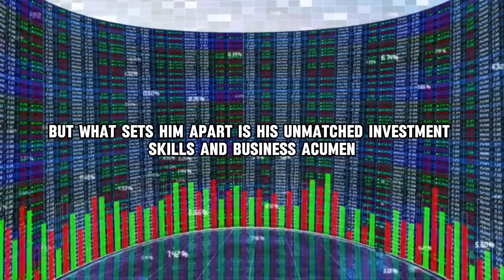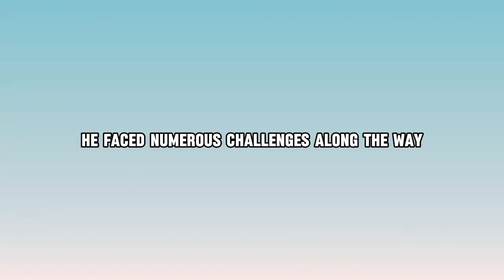5 Shocking Facts About Radhakishan Damani's Rise to ₹2.5 Lakh Crore!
Uncover the 5 shocking facts about Radhakishan Damani's incredible rise to ₹2.5 Lakh Crore in this eye-opening video. Learn about his inspiring journey to success! Join us as we explore key milestones in Damani's career, his investment strategies, and the principles that guided him to success. Learn about his ventures, including the founding of D-Mart, and how he navigated challenges in the competitive Indian market.